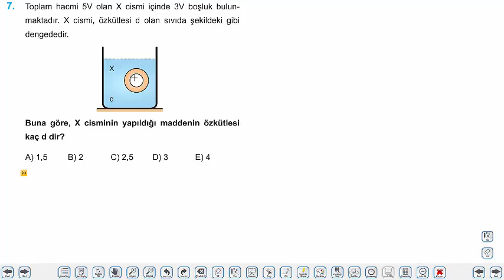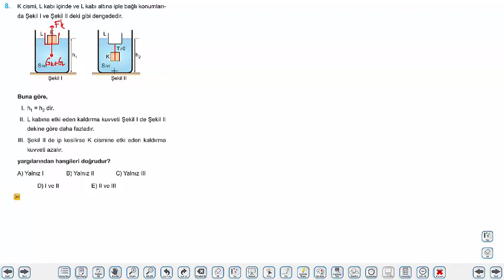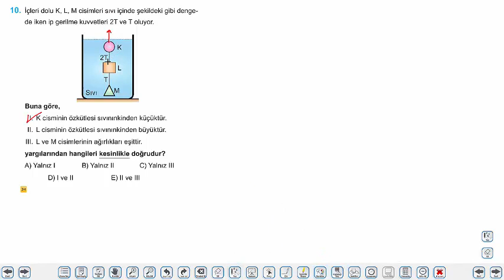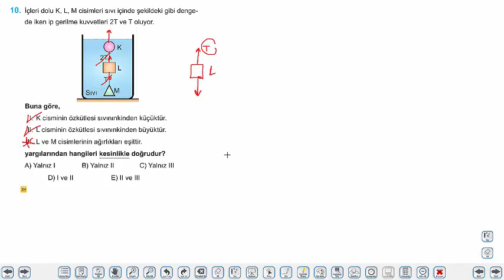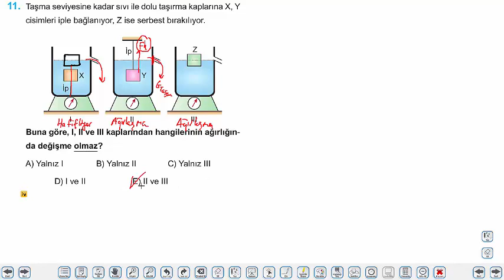2021 TYT Sıvıların kaldırma kuvveti soru çözümü 2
Sıvıların kaldırma kuvveti soru çözümü 2